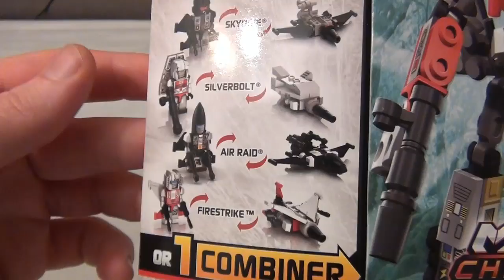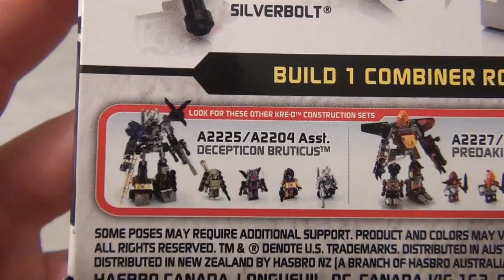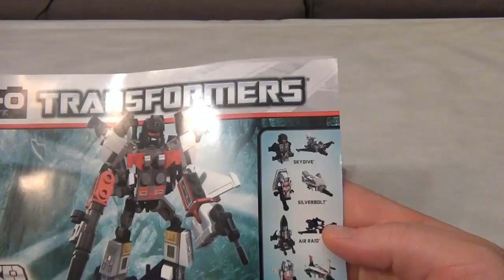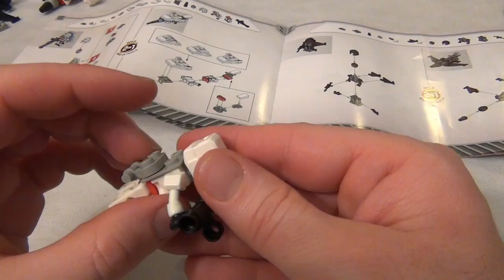Recensione Review Superion Kre-o Transformers Micro Changers Combiners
Il mio secondo Combiner Kre-o: Superion!

Facebook: "Il canale di RozZ"
Flickr: "RozZinDisguise"